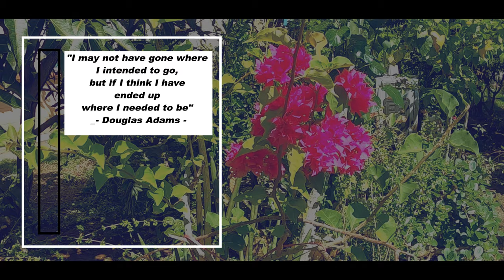If I had a single flower for every time I think about you, I could walk forever in my garden.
Flower in Borneo (Bougainvillea - Part 1)